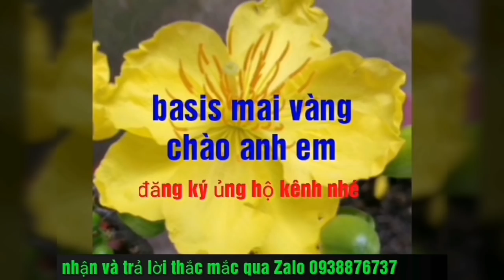Giao lưu cây mai zin. Gả em về Sài Gòn.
Cây mai dáng thác đổ, một vài ý cần chia sẻ, a e đăng ký ủng hộ kênh, bấm chuông để theo dõi video tiếp theo.